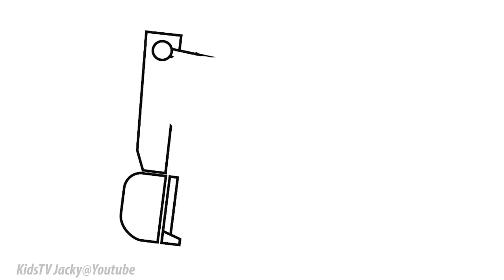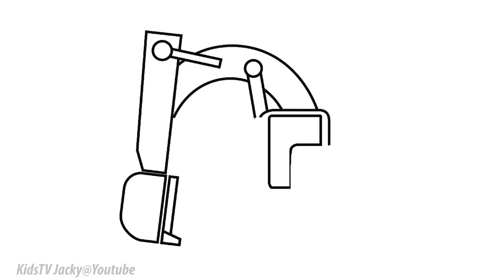Learn colors for kids with car and construction vehicles coloring pages, excavator video f